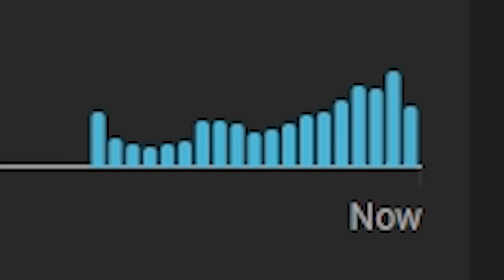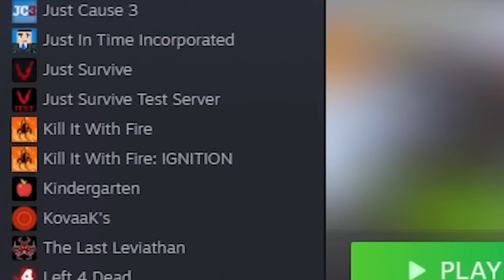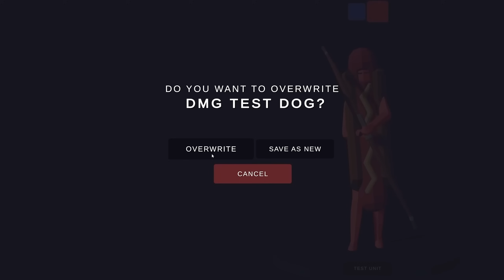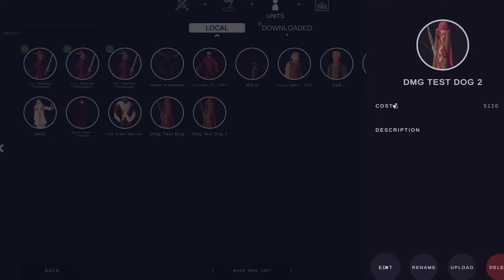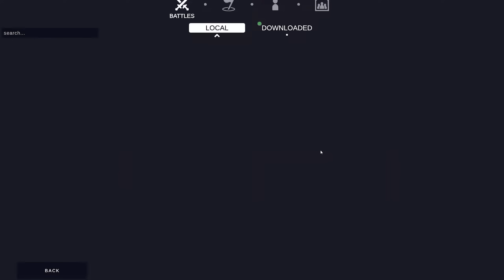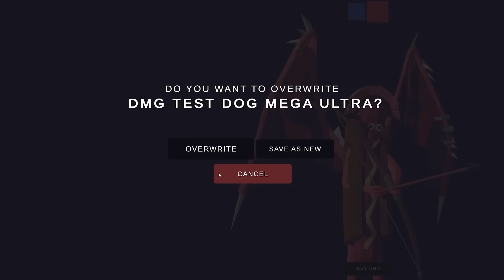I Downloaded EPIC GODS to Beat ONE PUNCH MAN!